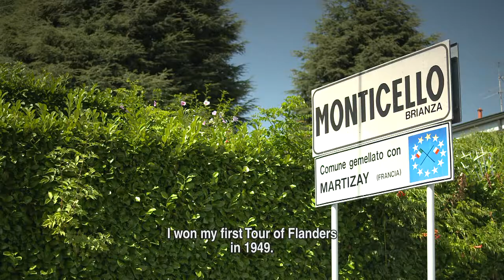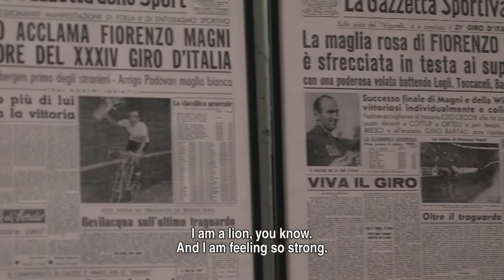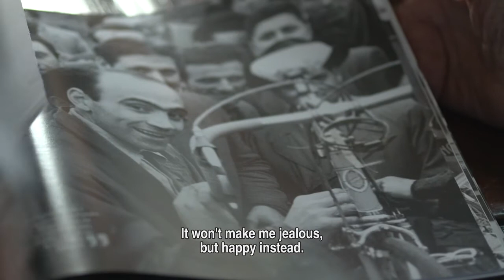Fiorenzo Magni, il Leone delle Fiandre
Fiorenzo Magni, il Leone delle Fiandre, vinse il Ronde van Vlaanderen tre volte di fila, nel 1949, 1950, 1951. Tra muri e pavé delle Fiandre si sentiva a casa ed è ricordato come un vero Flandrien. Lasciati ispirare dalle parole un vero eroe del ciclismo!